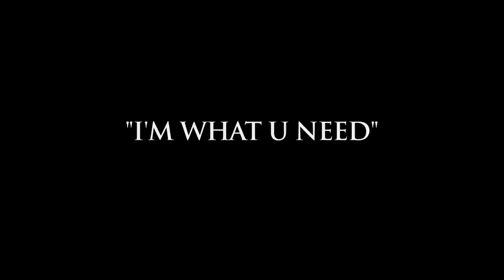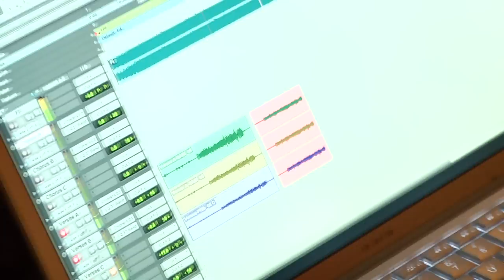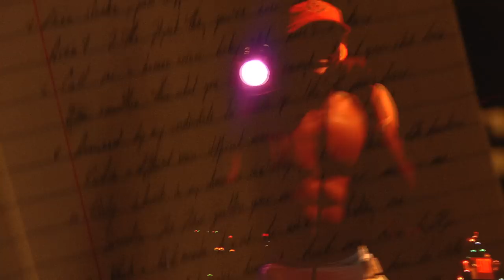BCM Presents: Keelan "Fresh" Knox ("I'm What U Need")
BASE Creative Media | Akin Adebowale presents Keelan "Fresh" Knox and the single "I'm What U Need" from the upcoming mixtape "Fresh Prince Of G.A.".